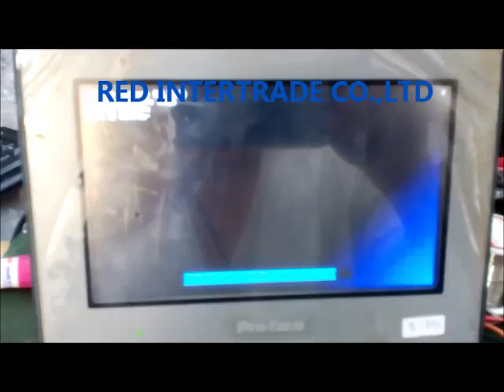รับซ่อม TOUCH SCREEN PROFACE GC-4408W PFXGE4408WAD